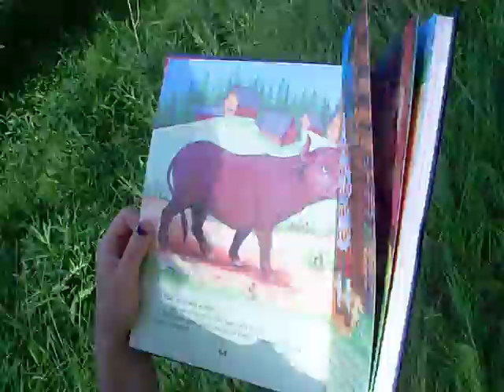Russian children's story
Toty reads the Russian version of "the Gingerbread man", while walking through a Canyon in Utah.